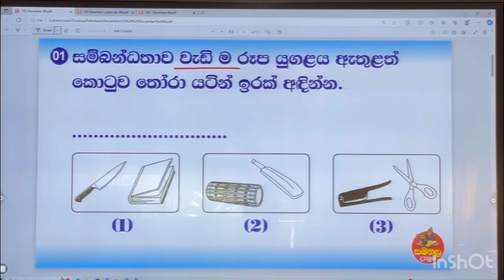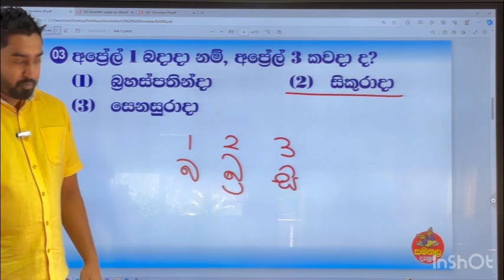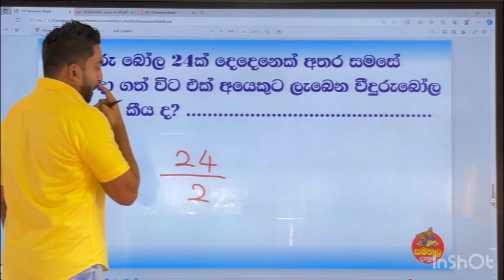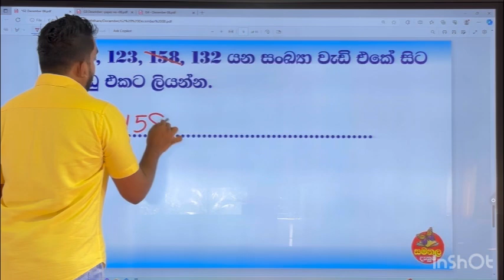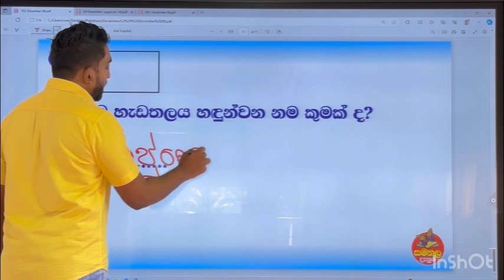Ganitha Gatalu - Grade 2 | ගණිත ගැටලු | 08th December 2023 | Samanala Danuma